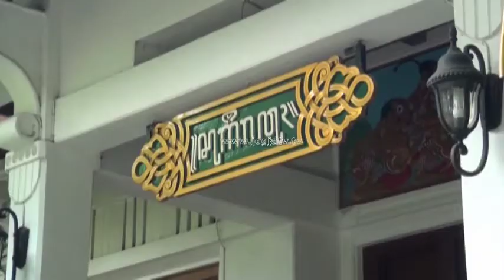Ngabuburit bersama UD. SREGEP - Jogja Tv